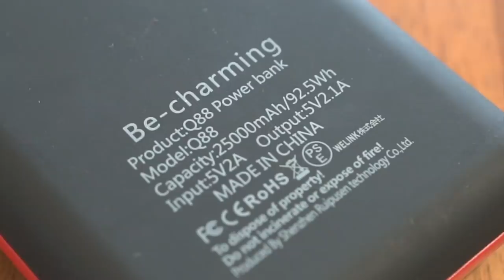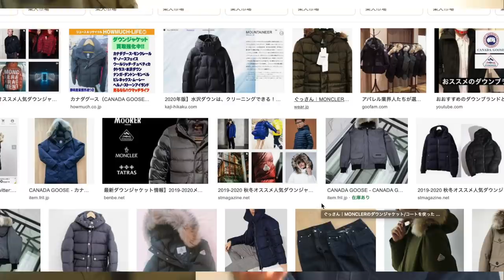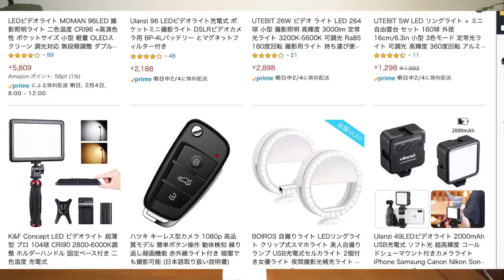ミニマリスト 令和1月 買ってよかったもの